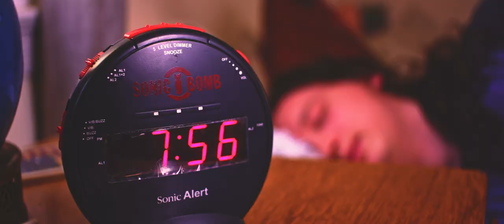Jean Pool - Fragile Bones (Official Music Video Repost)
Repost of Jean Pool's "Fragile Bones" Official Music Video
Filmed by Danny Graham & Joe Lorimer of Timeline Visuals
Edited by Joe Lorimer
Color by Danny Graham